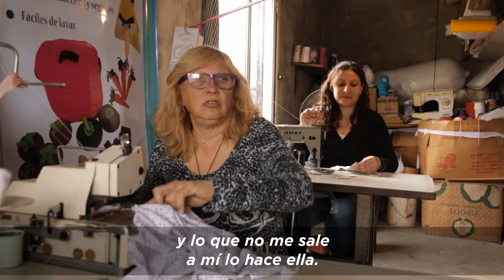Juntas crecen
Rosa y su hija Lorena hacen muñecos de tela en su casa de Merlo. Empezaron con una sola máquina de coser y, gracias a los microcréditos del ministerio, agrandaron el taller, mejoraron la producción y venden sus productos en ferias.